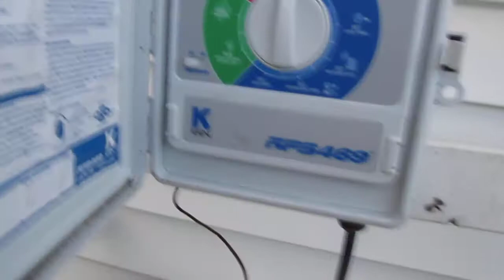Shelter Garden -Timmins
Winter car shelter modified to be a garden